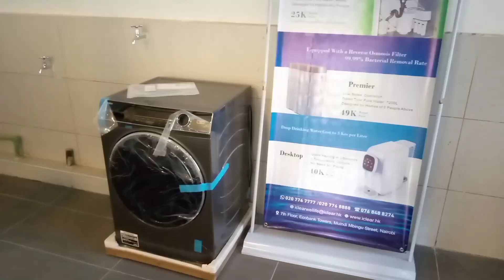Inside The Most Stunning 4 Bedroom Apartment in The Market Right Now! Selling from Kshs 22 Million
Let's tour this masterpiece!

FOR SALE
Location: Kileleshwa, Nairobi
Size: 4 Bedroom Apartment
Pricing: From Kshs 22 to 30 million

Spacious 4 bedroom apartment all en-suite plus DSQ (272 Sqm) for sale in Kileleshwa, Nairobi. With flexible payment plans after placing deposit to reserve. Price starting from Kshs 22 to 30 Million, depending with the floor.

Features and Amenities include:

●  Solar hot water system and water tank storage system
●  Solar lights and induction corridor lights
●  Four units per floor and two high-speed elevators for each block
●  Luxurious Visitor's reception room
●  Spacious rooftop view club
●  Fully equipped gym
●  Spacious children's play area and unique facilities
●  Ample car parking space
●  Fire protection system and facilities
●  County water and Borehole
●  Common area standby generator
●  Swimming pool
●  Intercom communication including access control
●  24 hours CCTV surveillance system
●  Internet and DSTV